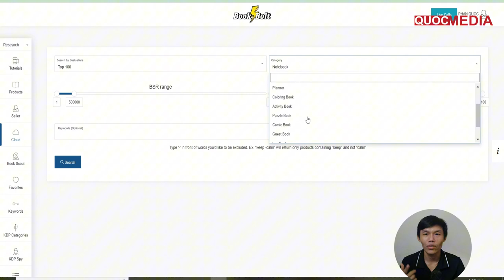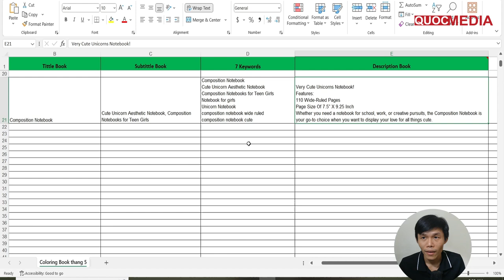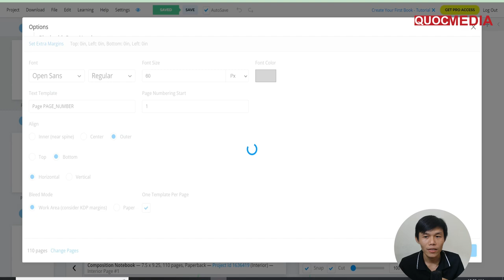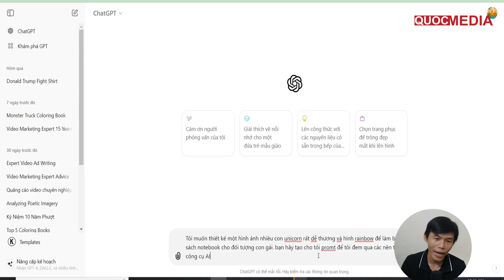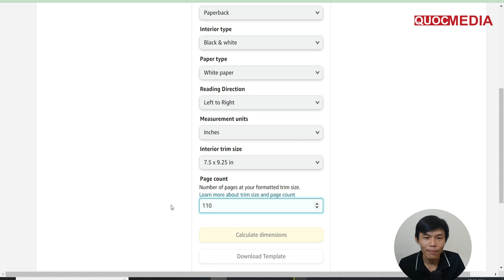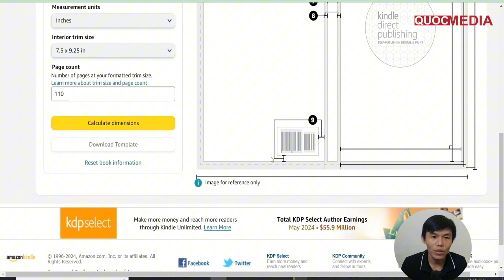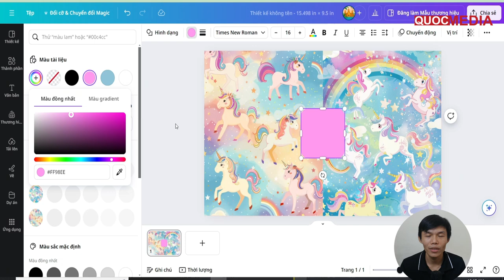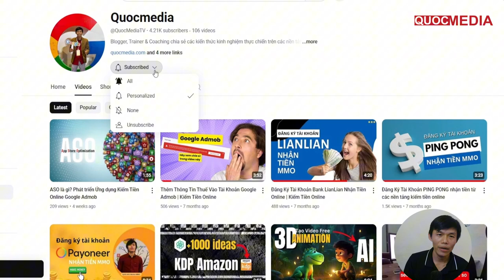Làm Sách No Content Bằng Tool Auto - Kiếm Tiền Online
Làm Sách No Content Bằng Tool Auto để Kiếm Tiền Online
► KHOÁ HỌC KDP AMAZON MASTER
Link Tool BookBolt.
Nhớ nhập Code: QuocmediaKDP 👉 để giảm 20%